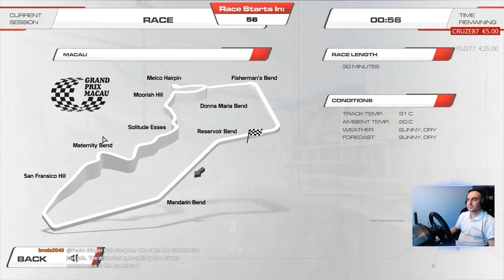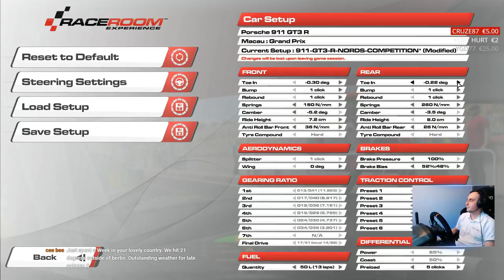RACEROOM // SPECIAL EVENT - MACAU GP 🔴LIVE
SimXperience Stage IV
Thrustmaster TS-PC Racer  + G27 pedals
Thrustmaster TH8RS
i7-7700K / 16GB / GTX 1080 Ti 11GB